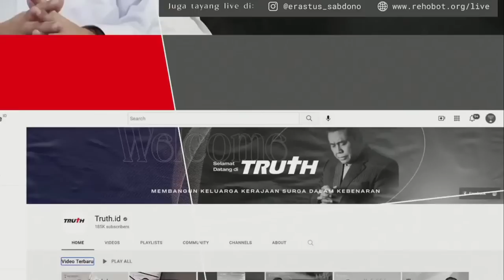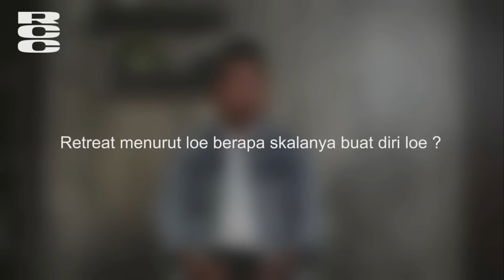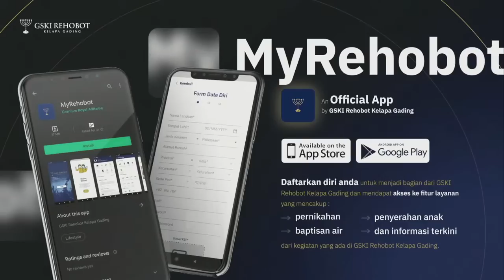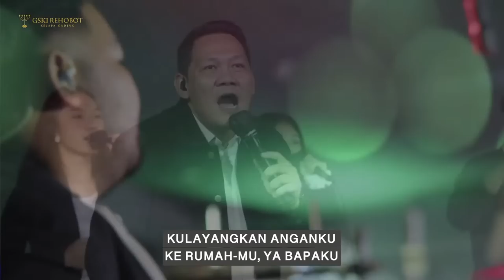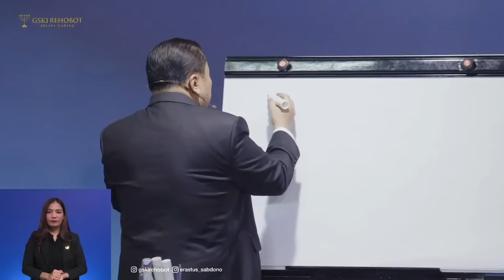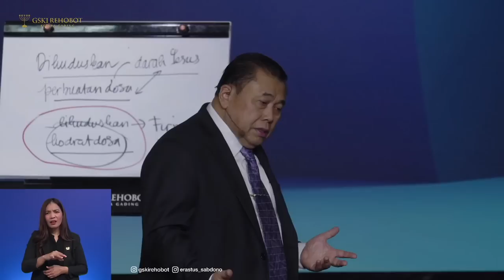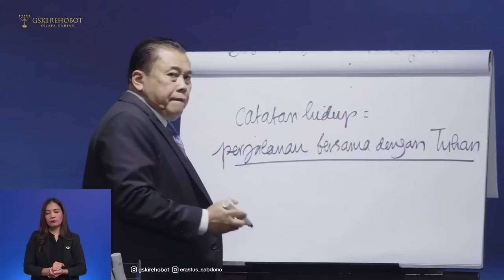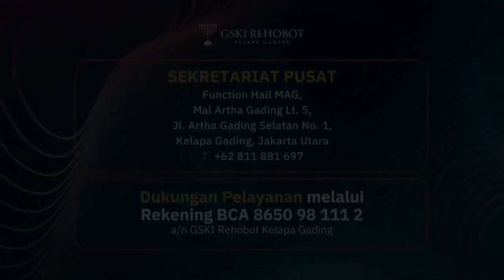CATATAN HIDUP DI KEKEKALAN | Pdt. Dr. Erastus Sabdono | SS II - 04 Juni 2023 | 11.00 WIB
Perbuatan baik yang sesuai dengan standar kebaikan Allah yang dapat dinikmati oleh Allah adalah sesuatu yang berharga. Jika kita meninggal, tidak memiliki catatan hidup yang baik dan perjalanan hidup kita tidak bersama dengan Tuhan, kita tidak layak masuk dalam Kerajaan Surga.

00:00 Opening
26:00 Ku Duduk Diam
33:45 Dia Immanuel
39:46 Di Langit baru bumi yang baru
45:40 Tuhanlah Kekuatanku
52:17 Buka Mataku
59:11 Firman Tuhan
1:57:50 Doa Penutup

Item ID:                         2DWASY3
Author Username:                 LightBeats
Licensee:                        Mulmed Setpus
Registered Project Name:         yospin
License Date:                    March 21st, 2023

Item ID:                         2QDF33E
Author Username:                 cleanmindsounds
Licensee:                        Mulmed Setpus
Registered Project Name:         TRUTH.ID
License Date:                    April 26th, 2023